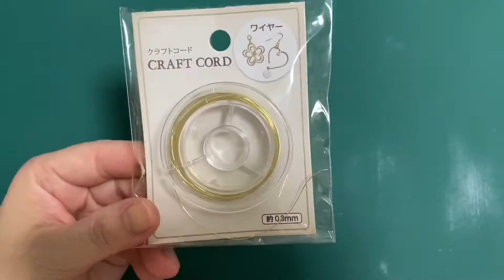【ワイヤー】でアクセサリーパーツを作る🤗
イヤリングやピアスなどのパーツ作りに使える、100均ワイヤーを使用します🙌🌻

【shop】
ハーバリウム雑貨やレジン作品中心に作っています。よろしければご覧ください♪